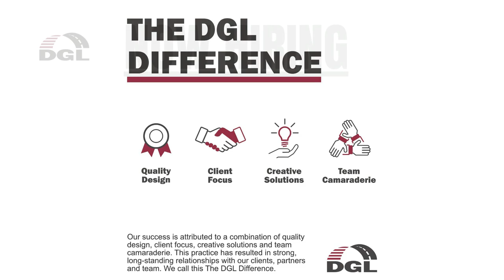Feature Friday: DGL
➡️ DGL Consulting Engineers (DGL) is a full-service civil engineering firm located in Wauseon, Ohio. They are seeking to hire hiring Civil Engineers, Construction Inspectors, Cad Technicians, and Surveyors.